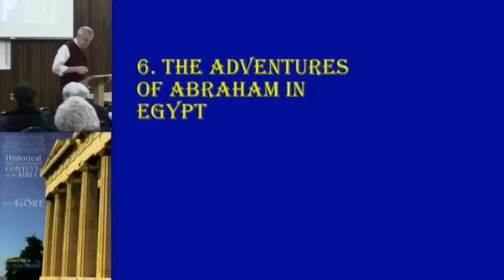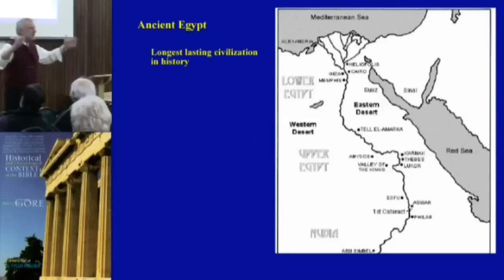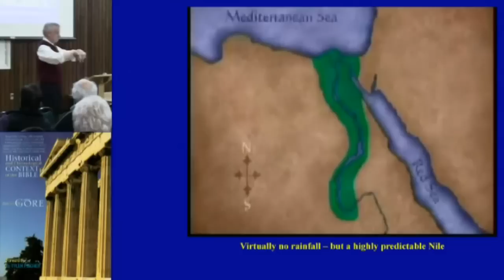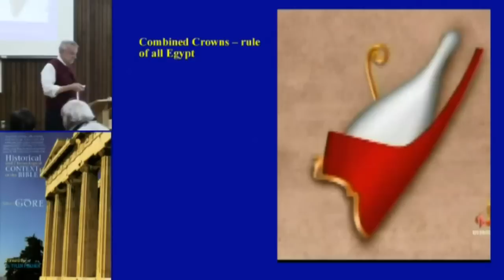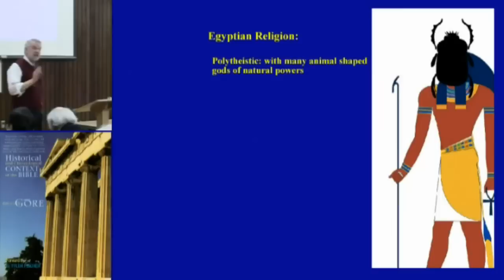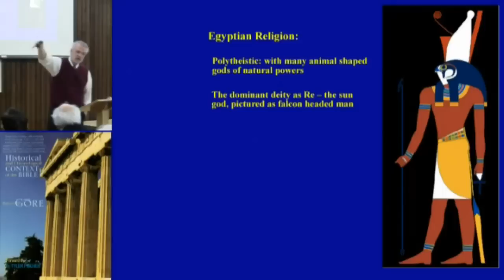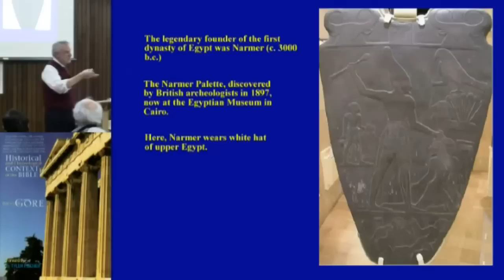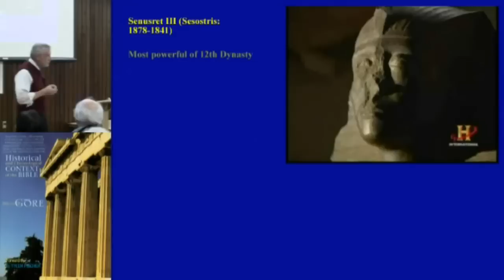Abraham and Ancient Egypt: Historical and Biblical Perspectives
The ancient history of Egypt intersects for the first time with the Biblical narrative when Abraham traveled from Canaan to Egypt during the 12th Dynasty, possibly during the reign of Sensusret III. By that time the great pyramids had stood for hundreds of years, and Egyptian civilization had realized some of its most important accomplishments. There are no known Egyptian records attesting to Abraham's visit, as recorded in Genesis 12, but the story, taken a face value, presents a picture compatible with the history of the Land of the Nile, and that perspective forms the assumptions of the presentation here.